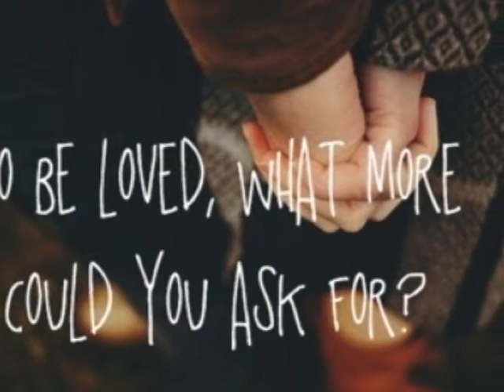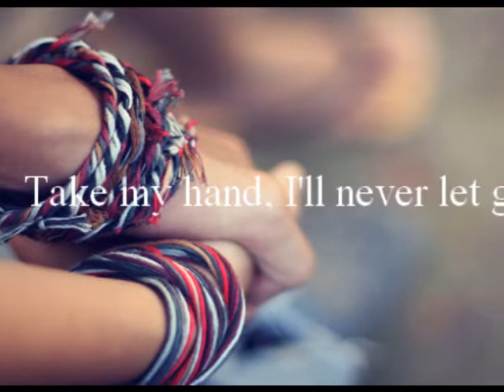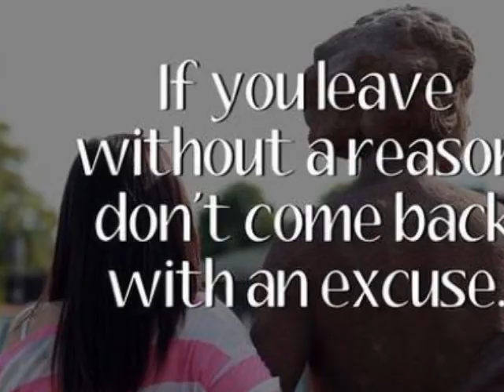J Rabbit-How to start a day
Life is beautiful with dreams,love and moreee more craze!enjoy it!